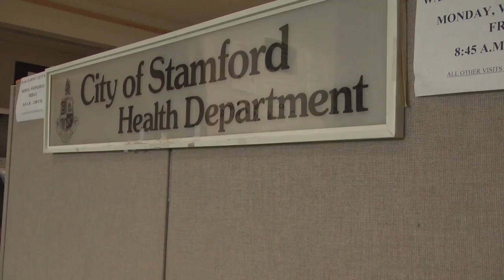Snow Emergency Guidelines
With another major snow headed this way, the Stamford Health Department offers practical steps to prepare for a possible emergency.

Produced By: Morgan McHugh